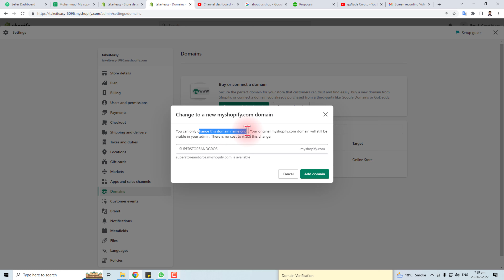How to change domain on shopify ll Change shopify domain name (2023)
If you're looking to change the domain name on your Shopify store, then this video is for you! In this video, we'll show you how to change the domain name on Shopify using the Shopify admin panel.

Changing the domain name on your Shopify store is a simple process that can help you improve your SEO and brand awareness. This video is a step-by-step guide that will walk you through the process of changing the domain name on your Shopify store. So if you're looking to improve your store's SEO or brand awareness, then this video is for you!
In this video, I'm going to show you how to change the domain name on your Shopify store. If you own a store and want to change the domain name, this video is for you!Changing the domain name on your shopify store is a simple process that can help you improve your SEO and branding. I'll show you how to change the domain name in just a few minutes, so you can start improving your online presence today!